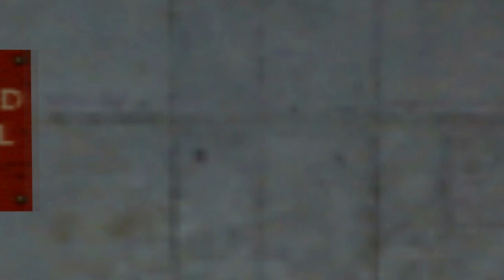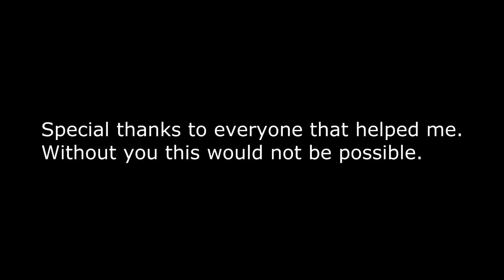FREEMAN (part 2)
Doctor Freeman enters the bar, but someone else enters the area.